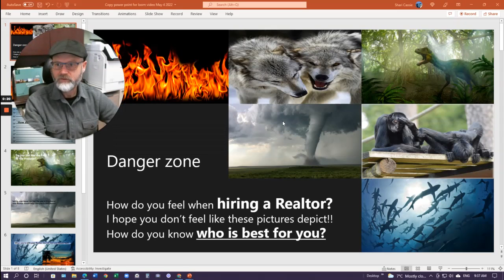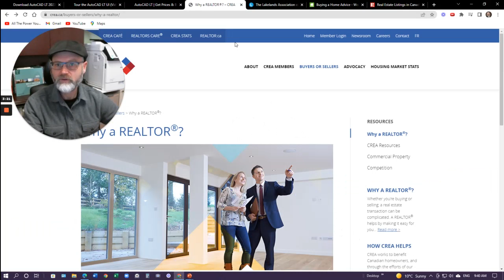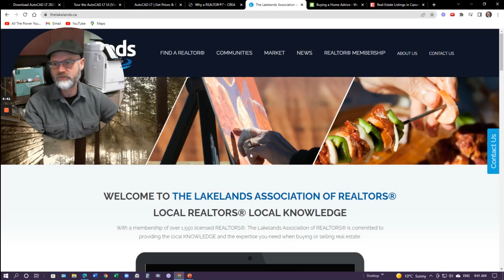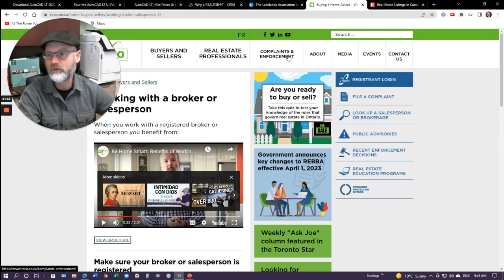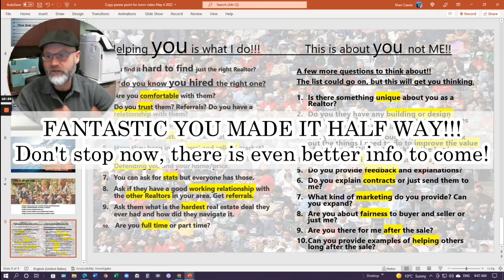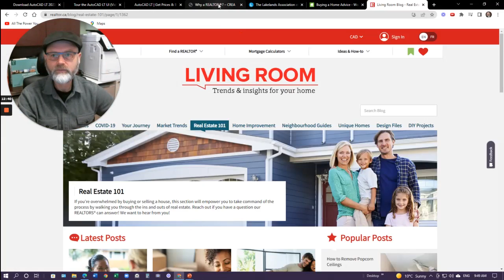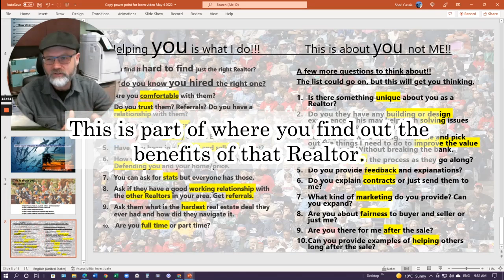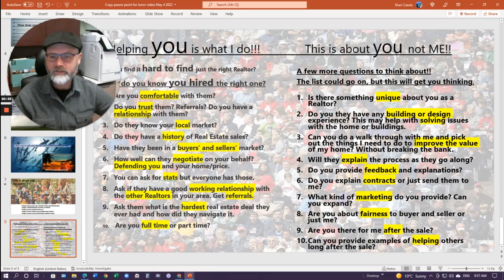What should I look for in a Realtor?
This video walks you through finding a good Realtor and what you may want to think about before hiring them.